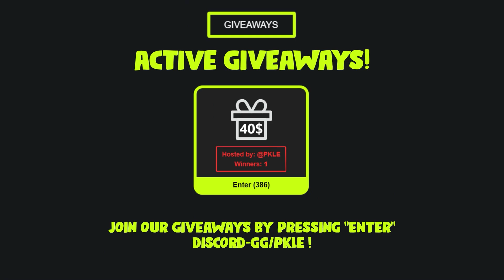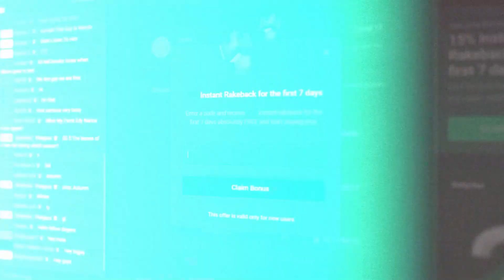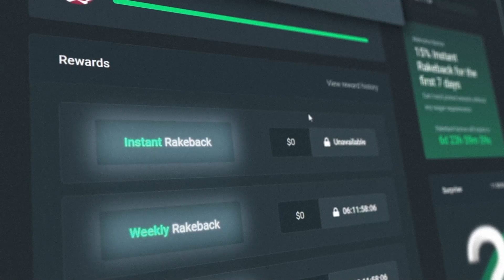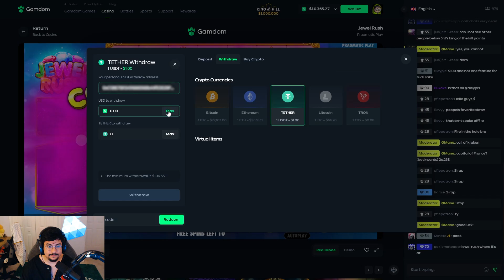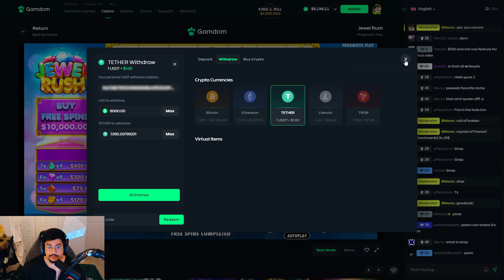I spun in a $10,000 Bonus on JEWEL RUSH.... (WTF)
Sup boys! Played some Jewel Rush today, and i spun into a $10,000 bonus, and i made some decent profit too!